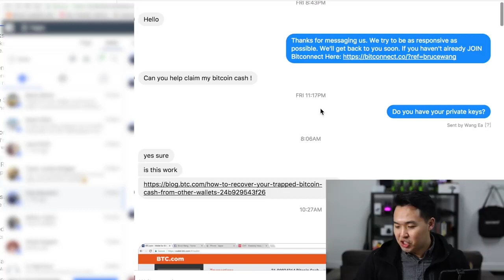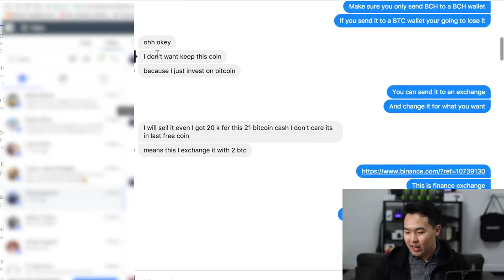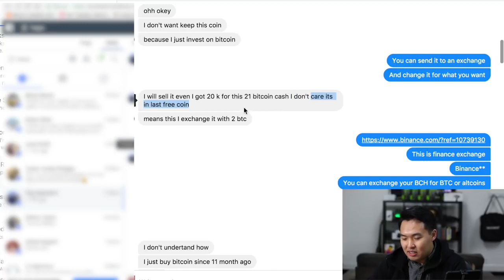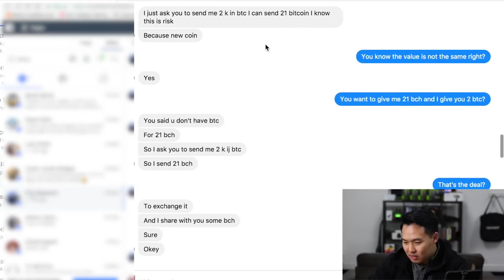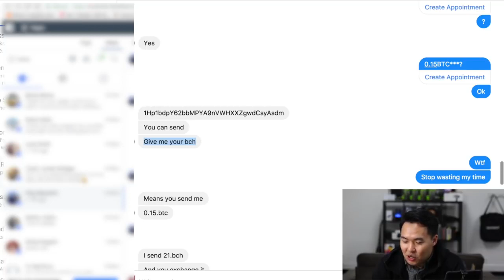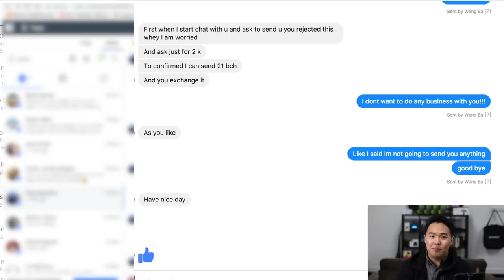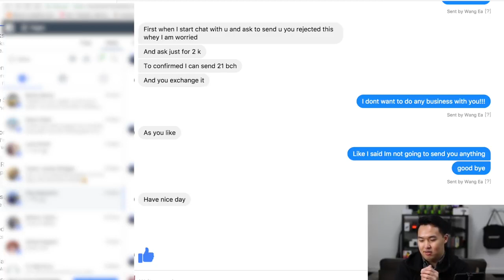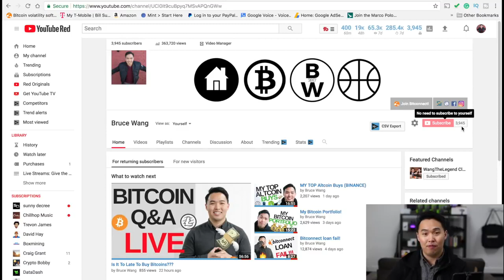My Bitcoin Scam Story